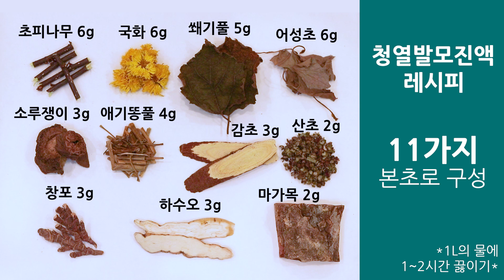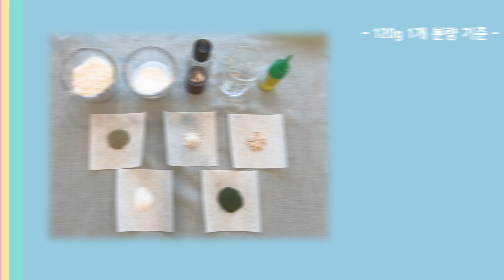한의사의 탈모 치료에 좋은 탈모 샴푸 ‘청열 발모 고체샴푸’ 만들기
김소형 원장이 직접 만들어 사용하고 있는 탈모샴푸!
김소형의 탈모 치료 레시피인 ‘청열발모진액’을 활용한 고체샴푸 만드는 방법을 공유합니다.
방부제가 들어 있지 않으며, 두피열을 내리고, 항염 등에 효과가 있는 본초가 들어간 천연 고체샴푸 입니다.
재료를 섞어 반죽하듯 만들어서 더 특별한 탈모 ‘반죽샴푸’입니다.
집에서도 탈모에 좋은 고체샴푸 만들어 사용하자고요~!